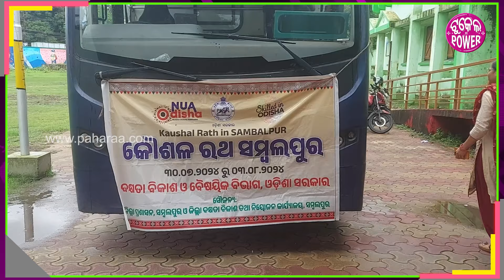Kaushal Rath to Train Students in Skill Development: ପଢଲେ ବୁଝଲେ ଶିଖଲେ ଆଗକେ ବଢବେ ଛାତ୍ରଛାତ୍ରୀ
ସମ୍ବଲପୁରନେ କୌଶଲ୍ ରଥ । ରାଜ୍ୟ ସରକାରଙ୍କର୍ ଦକ୍ଷତା ବିକାଶ୍ ଆର୍ ବୈଷୟିକ୍ ବିଭାଗ୍ ଆଡୁ ଇ କାର୍ଯ୍ୟକ୍ରମ୍ କରାଯାଇଛେ । ସମ୍ବଲପୁର୍ ଜିଲ୍ଲାର୍ ସମ୍ବଲପୁର, ରେଢାଖୋଲ୍, କୁଚିଣ୍ଡା ଠାନର୍ ସ୍କୁଲ୍ କଲେଜ୍ ର ଛାତ୍ରଛାତ୍ରୀମାନଙ୍କୁ ବୁଝେଇଥିଲେ ପ୍ରଶିକ୍ଷକମାନେ । କଲେଜ୍ ଭିତରକେ ଯାଇ କରି ବସ୍ ଭିତରେ ଥିବାର୍ ଡ୍ରୋନ, ଥ୍ରୀ ଡି ପ୍ରିଣ୍ଟିଂ, ରୋବୋଟିକ୍ ବାଗିର ବୈଷୟିକ୍ ଜ୍ଞାନ୍ ବାବଦେ ପ୍ରଶିକ୍ଷକମାନେ ବୁଝେଇଥିଲେ ।